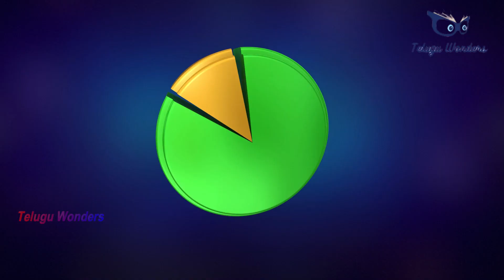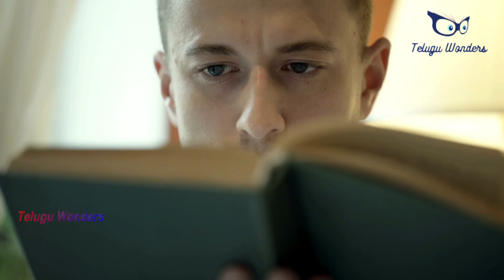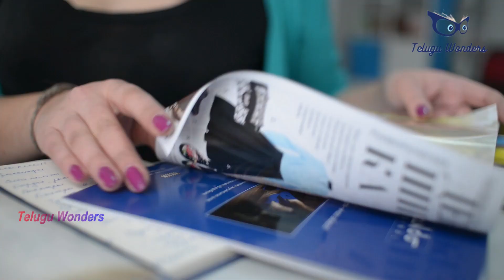అందరిలాగా ఉద్యోగం చేయకుండా,ఒక మంచి businessman గా ఎదగాలి /to become a successful entrepreneur.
Scripting and Editing :- ramarao